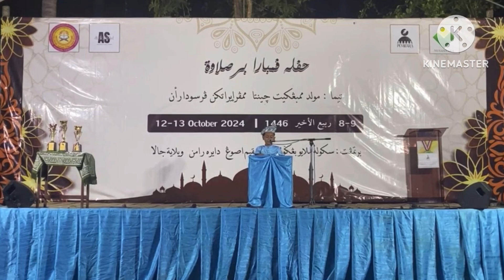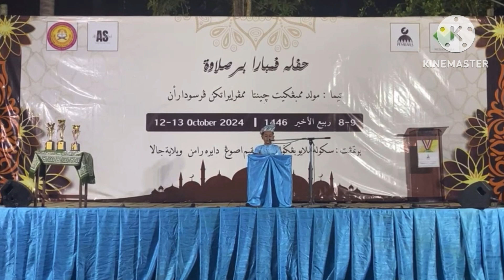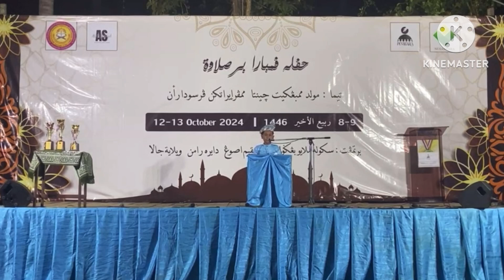Berzanji jawi umurnya Nabi cover adik Wannasron tahae dalam pertandingan Berzanji jawi kampung store